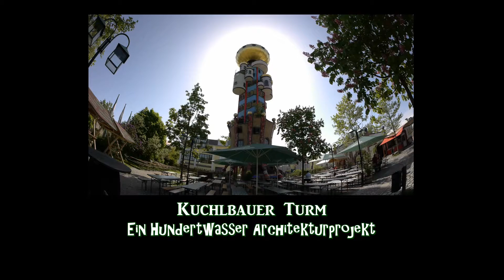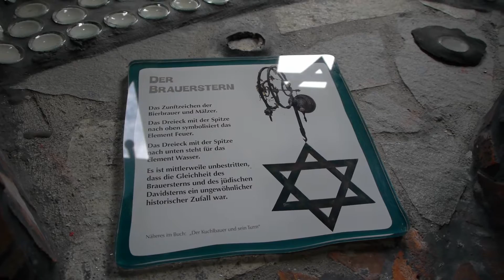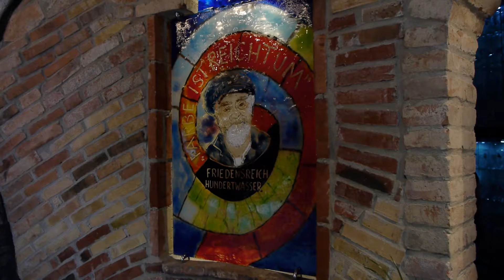Kuchlbauer´s Bierwelt - Das Einzigartige "Bier und Kunst" Erlebnis in Abensberg (Bayern)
mehr Filme und Infos über die Lumix GH2: gefilmt wurde mit einer Panasonic Lumix GH2 und dem Vario 14-140mm Objektiv
Was gibt es nicht alles bei uns in Bayern zu sehen ! In der Kuchlbauer´s Bierwelt in Abensberg präsentiert sich die Welt des Bieres auf aussergewöhnliche Weise. Brautradition, Kunst und Gastlichkeit in einer der ältesten Brauereien der Welt ! Hier findet Bier und Kunst zusammen. Einzigartig ist der Kuchlbauer Turm,  ein "Hundertwasser Architekturprojekt". Im Turm eröffnen sich auf verschiedenen Etagen interessante Themenwelten zum bayerischen Bier und zur Biertradition. Der Turmkeller präsentiert sich in herrlicher Farben- und Formenvielfalt und beherbergt die weltweit größte Weißbiergläsersammlung der Welt. Einen großartigen Blick über die Stadt Abensberg hat man von der Aussichtsterrasse in 25 m Höhe. Ganz oben in der goldenen Kugel gibt es bizarre Wandgestaltungen zu besichtigen. Im alten Biergewölbekeller kann man den "Schlüssel" zu Leonardo da Vinci´s "Abendmahl" entdecken.
more movies and info on the Lumix GH2: filmed with a Panasonic Lumix GH2 and Vario 14-140mm lens
What is there not to see everything here in Bavaria! In the beer world's Kuchlbauer Abensberg the world of beer presented in an unusual way. Brewing tradition, art and hospitality in one of the oldest breweries in the world! Here you will find beer and art together. Unique is the Kuchlbauer tower, a "Hundertwasser architecture project." In the tower open to various topics of interest levels and worlds to the Bavarian beer for beer tradition. The tower basement presents itself in beautiful colors and shapes and houses the world's largest wheat beer glass collection in the world. Great views over the city Abensberg one has m from the observation deck at 25 height. At the top of the golden ball has to offer bizarre wall designs. In ancient vaulted beer cellar can see the "key" to Leonardo da Vinci's discover "Last Supper".
más películas y la información sobre la Lumix GH2: filmadas con una Panasonic Lumix GH2 y Vario 14-140mm lente
Lo que no está allí para verlo todo aquí en Baviera! En el mundo de la cerveza Kuchlbauer Abensberg el mundo de la cerveza presenta de una manera inusual. Tradición cervecera, el arte y la hospitalidad en una de las cervecerías más antiguas del mundo! Aquí encontrará la cerveza y el arte juntos. Steam es la torre Kuchlbauer, un "proyecto de arquitectura Hundertwasser." En la torre abierta a diversos temas de interés a los niveles y mundos a la cerveza bávara de tradición cervecera. El sótano de la torre se presenta en hermosos colores y formas y casas de la colección más grande vaso de cerveza de trigo del mundo en el mundo. Magníficas vistas de la ciudad Abensberg uno ha m de la plataforma de observación en altura 25. En la parte superior de la bola de oro tiene para ofrecer diseños de la pared extrañas. En la antigua bodega de cerveza se puede ver la "llave" de Leonardo da Vinci de descubrir "La última cena".
больше фильмов и информация о Lumix GH2: снят с Panasonic Lumix GH2 и Vario 14-140mm объектив
Что есть, чтобы не видеть все, что здесь, в Баварии! В Kuchlbauer пива мире Абенсберге мире пива представлены в необычный способ. Пивоваренными традициями, искусством и гостеприимство в одном из старейших пивоваренных заводов в мире! Здесь Вы найдете пиво и искусства вместе. Уникальным является Kuchlbauer башни, "Хундертвассер архитектура проекта». В башне и для создания различных тем, представляющих интерес уровней и миров до баварского пива для пива традиции.Подвале башни представляет себя в красивых цветов и форм и домов крупнейшим пшеницы в мире пивной бокал в мире коллекция. Отличный вид на город Абенсберге Надо м со смотровой площадки на высоте 25. В верхней части золотой шар может предложить странной конструкции стены. В древней пивной погреб сводчатый можете увидеть «ключ» к Леонардо да Винчи обнаружить "Тайная вечеря".
ルミックスGH2で GH2とバリオ14〜140ミリメートルレンズで撮影